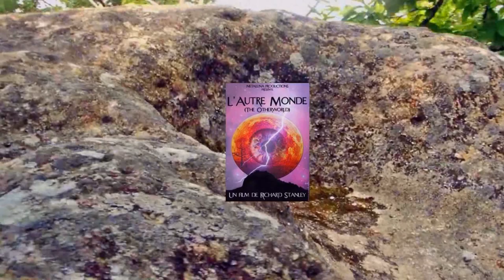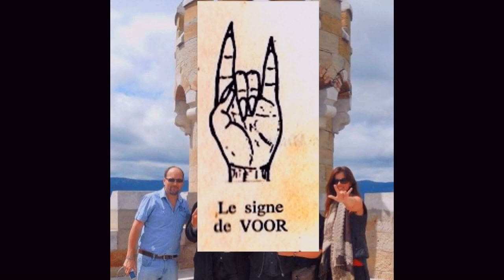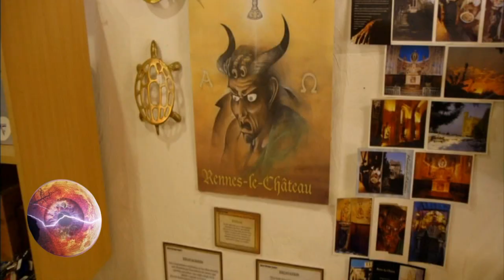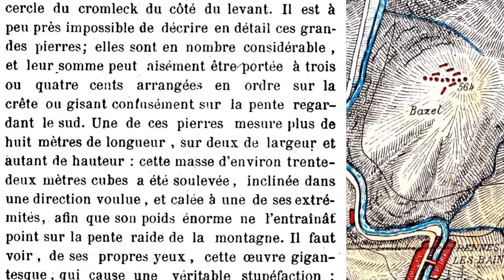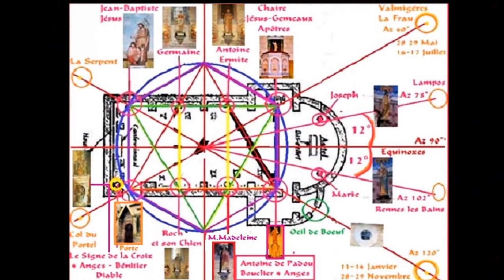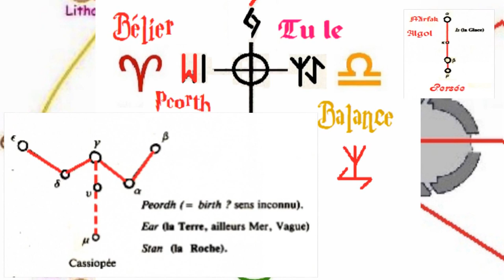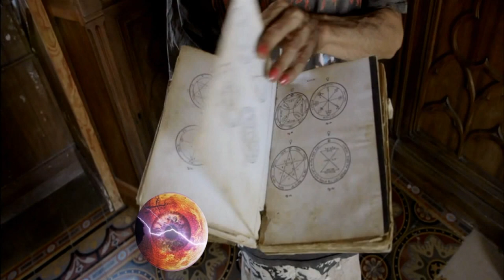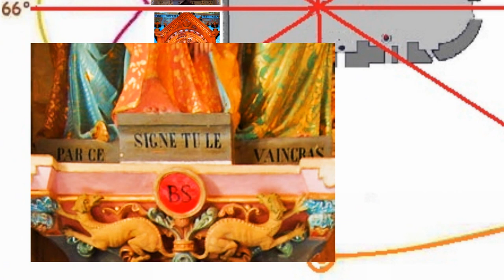9 Août 2012 Sanctuaire Secret Version A 43m06s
1e partie
Avec Richard Stanley et Scarlett Amaris,au cours du tournage du documentaire "L'Autre Monde-The Other World "redécouverte du " Sanctuaire Secret " de Rennes les Bains et de ses pierres sacrificielles du Cugulhou Nord,arrosées du sang des victimes offertes aux Dieux Anciens,d'après certains et tombé dans l'oubli...
Cette Révélation devait être le principal événement du documentaire,mais...

H.Boudet "La Vraie Langue Celtique et le Cromleck de Rennes les Bains"

H.Boudet "La Vraie Langue Celtique et le Cromleck de Rennes les Bains" pdf

The True Celtic Language. Boudet. (English version)